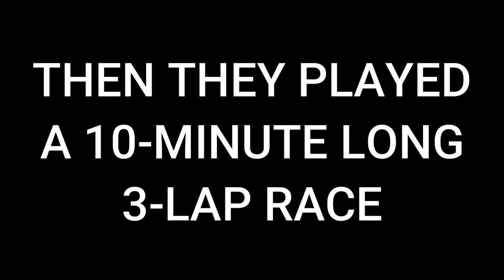Waluigi's Van's unfortunate events (GTA V ft. DJ Sneakman, Leafora, Phobophobia, Mr. Sauceman)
What an usual day in the city of Los Santos, with our friends Waluigi (DJ Sneakman), Luigi (Phobophobia), Wario (Leafora), and Mario (Mr. Sauceman)! Totally NOTHING could go wrong in GTA V with the creation of the new Waluigi Mobile...
Phobo close that door.

TF2 - Medic!
TF2 - Right Behind You
[C]ness - What a b
Frolic - Killer Tracks
Frostix - Two Friends I Met (the ones I see when my eyes are closed)
Koji Kondo - Merry Go Round (Super Mario 64)
Asuka Ota & Ryo Nagamatsu - Wario's Gold Mine (Mario Kart Wii)
The Good, The Bad and The Ugly Main Theme
Phobophobia - SlappinSomethin
[C]ness - Detective Oetam